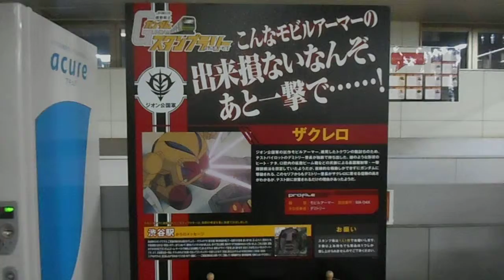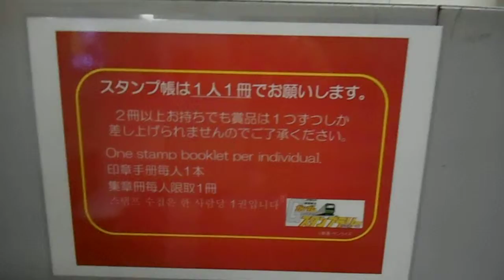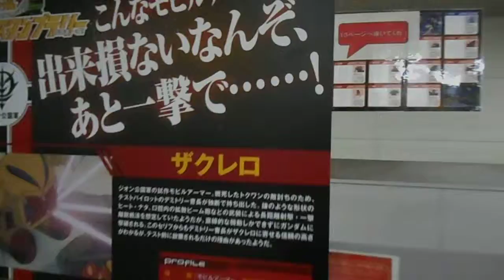DSCN9410渋谷駅20180207機動戦士ガンダムスタンプラリー